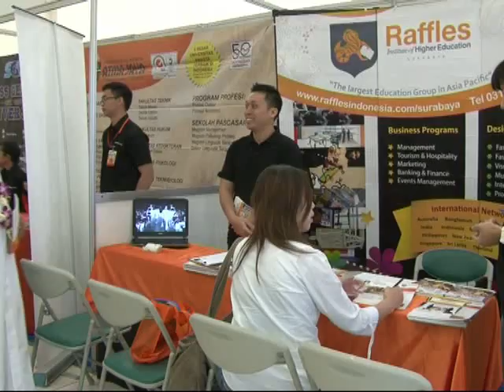SMAK ST LOUIS 1, Education Fair 2013, Make Your Dream Come True. Opening Seremonial,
Upacara Pembukaan SEF ( Sinlui Education Fair ) tahun 2013 yang berlangsung di halaman depan SMAK St. Louis diawali dengan Rama dan Sinta yang mengantarkan Romo Sigit (kepala SMAK St. Louis 1 Surabaya), Romo Tetra (kepala Yayasan Lazaris pengelola St. Louis1), dan Romo Gregorius (Romo pendamping spiritual di SMAK St. Louis 1), beserta Wakil Kepala SMAK St. Louis 1, dan sepasang finalis Putra Putri Sinlui tahun 2013. Lalu, Rama dan Sinta mempersilahkan para tamu (kepala sekolah St. Louis 2, SMK St. Louis dan SDK St. Aloysius) untuk duduk, yang diikuti dengan pembawa acara yang membacakan susunan acara SEF hari ini dan mengawali pembukaan acara.
Mengawali prosesi pembukaan St. Louis Education Fair (SEF) 2013 yang diikuti instansi pendidikan luar maupun dalam negeri, Sinlui (sapaan akrab SMAK St. Louis 1 Surabaya) menyuguhkan Tari Jejer (tarian tradisional Indonesia asal Banyuwangi Jawa Timur) lengkap dengan musik tradisional Indonesia yang dibawakan oleh siswa-siswi Sinlui asuhan Sanggar Seni Sinlui. Acara dilanjutkan dengan doa yang dibawakan Bapak Kardja sebagai wakil kepala sekolah spritualitas untuk mengawali acara hari ini. Ketua umum SEF, F.A. Subono, S. Si., M.Kes didapuk untuk memberikan sambutan yang pertama kalinya. "Kegiatan ini bertujuan untuk memberikan layanan ke jenjang pendidikan yang lebih tinggi bagi siswa-siswi kelas XII. SEF ini terdiri dari 21 institusi pendidikan tinggi dalam negri dan 43 institusi pendidikan tinggi luar negri. SEF ini dibagi dalam 2 kegiatan utama, yaitu konsultasi mengenai institusi melalui presentasi dan kunjungan siswa-siswi ke stand pameran terbuka. SEF ini juga dihadiri oleh orang tua murid, khususnya orang tua siswa kelas XII. Saya juga berharap agar rangkaian acara ini dapat berjalan dengan lancar. Saya juga mengharapkan kritik dan saran yang membangun agar SEF tahun depan dapat menjadi lebih baik lagi." ujar P. Subono
Dalam sambutannya, Rm. Canisius Sigit T, M.Hum mengatakan "Hari ini, saatnya orang tua siswa dan tamu lainnya untuk menerima informasi yang lebih lanjut dalam bentuk stand terbuka. Kami sebagai pihak sekolah ingin memberikan informasi yang lengkap dan variatif agar siswa-siswi tidak hanya bermimpi tapi juga memiliki gambaran yang realistis mengenai pendidikan yang lebih lanjut sesuai bakat dan minat agar bisa belajar dengan baik. Menurut perkiraan beliau, sebanyak 18% siswa sinlui melanjutkan studinya di luar negri. Ada juga yang melanjutkan di dalam negri dan mereka masih berprestasi sampai sekarang. Kita diberi kesempatan untuk mengetahui program yang ada melalui karnaval Sinlui yang terdiri dari SEF, Sinlui HOT, Bazar agar kita dapat berkreasi dan berkomunikasi dengan komunitas dalam Sinlui dan masyarakat luas."
"Bulan September selalu penuh aktivitas. Dari tahun ke tahun selalu ada hal yang baru di Sinlui dan membuat kita bangga. Tahun ini, dalam semua kegiatan banyak siswa yang terlibat. Saya mengerti apa yang ditawarkan dari SMAK St. Louis untuk masyarakat dalam karnaval ini tidak hanya untuk memngembangkan intelektual siswa, tetapi juga mengembangkan sosial dan spritualitas. Kegiatan SEF ini bertujuan untuk memnentukan pendidikan lanjutan bagi siswa-siswi kelas XII. Saya juga berharap agar acara ini berguna bagi semua orang yang terlibat." tutup Rm. E. Tetra Vici Ananta, M. Ed selaku Ketua Yayasan Lazaris
St. Louis Education Fair (SEF) 2013 secara resmi dibuka dengan seremoni pemotongan pita oleh Romo Tetra, pengguntingan tali balon oleh Bapak Subono, dan pemukulan gong oleh Romo Sigit, yang dilakukan secara bersamaan. Setelah resmi membuka, para tamu undangan dan petinggi sekolah bersama guru dan siswa Sinlui mengelilingi area pameran pendidikan di bangsal Lazaris (instansi pendidikan luar negeri) dan Vincent Hall (instansi pendidikan dalam negeri).